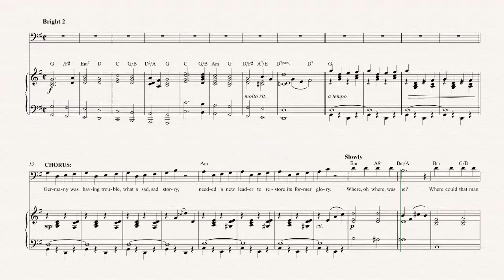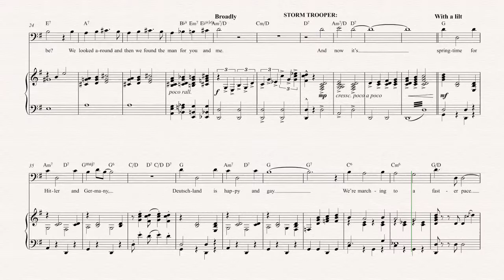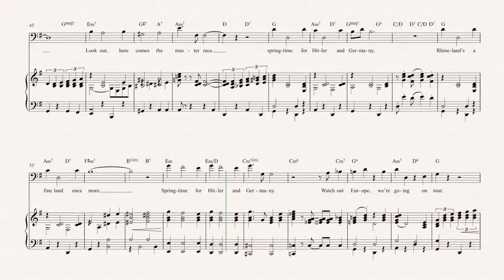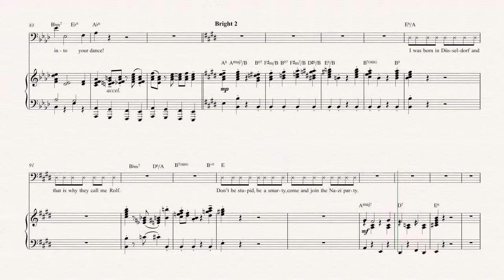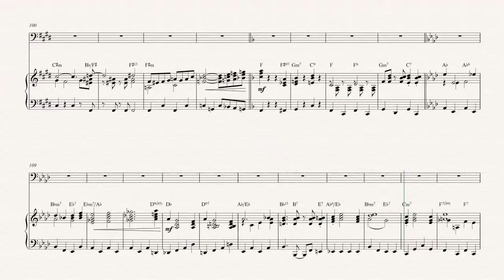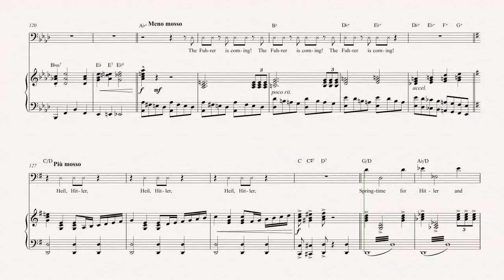Euphonium - Springtime for Hitler -The Producers - Sheet Music, Chords, & Vocals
Euphonium sheet music, chords, and vocals of Springtime for Hitler -The Producers

Learn to play Springtime for Hitler and play along!